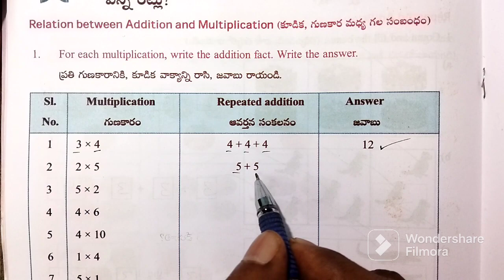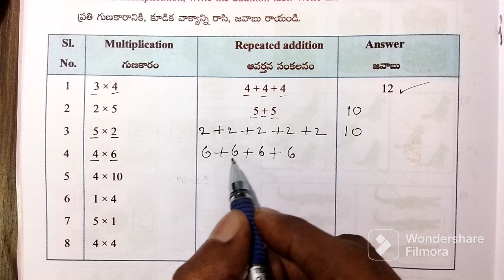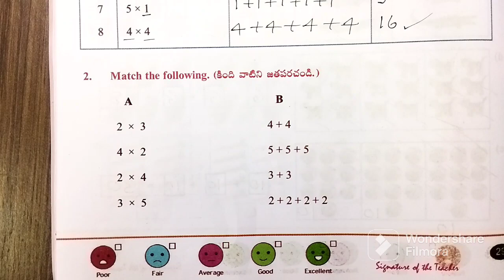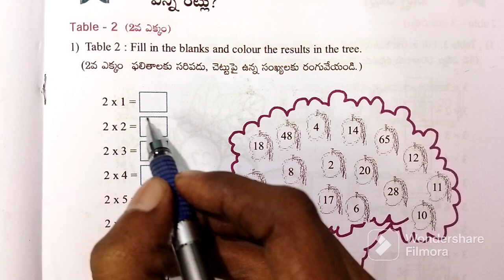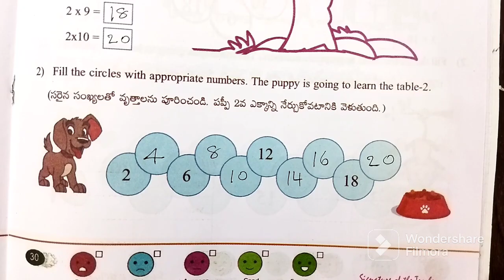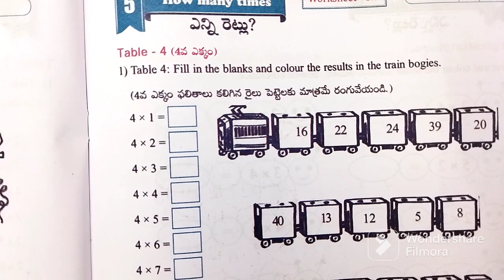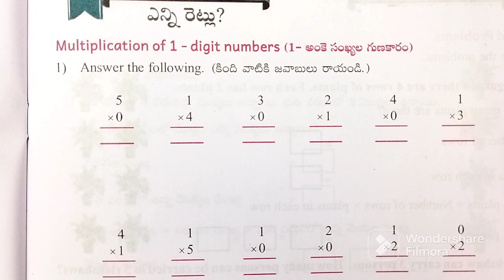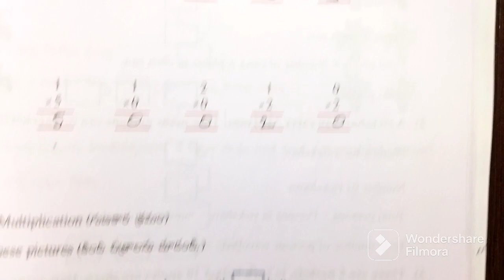AP 2nd Class maths | How many times | Worksheets : 5.4 - 5.9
AP2ndclassmathshowmanytimesworksheets5.4 5.9

Class : 2nd

Sub : Maths

Sem : 2

Unit - 5 : How many times

Worksheet : 5.4 to 5.9